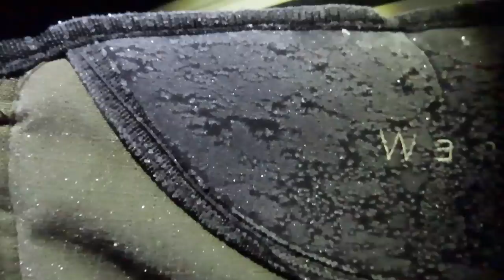Hunter/Harvester 7 - Winter Pigs & Deer, Venison Shoulder Recipe, Late Season Trout.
Productive and abundant times in the hill and the streams. Excellent winter hunting with my mate Andy, hearty venison ragu with a fallow deer shoulder and some Snowy Mountains trout. Good times are always natural.

Hoodies are down to $49 @aussiebushharvest.com
You can find ABH on Insta and FB